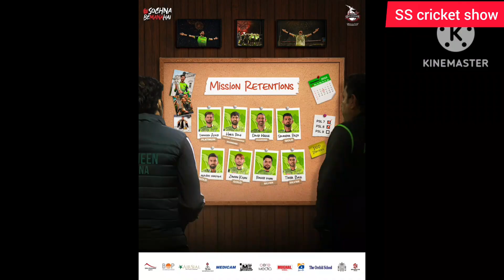PSL 2024 | Top 3 Best Retentions in PSL9 Draft | QG New Captain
"Hey, cricket enthusiasts! Welcome back to [Ss cricket show]. I'm [sakhi sultan], and today we've got an exciting episode for you as we dive into the PSL 2024 buzz. In this video, we'll be discussing the top 3 best retentions from the PSL9 Draft and the newly appointed captain for Quetta Gladiators. So, let's jump right in!"

[Segment 1 - Top 3 Retentions]
Host: "Starting off with the team-building strategies, let's explore the top 3 retentions that caught everyone's attention in the PSL9 Draft. Number 3..."

[Clip 1 - Retention 3]
Host (voiceover): "Coming in at third place, [Player Name] has been retained by [Team Name]. Here's why this decision is crucial for the team's dynamics."

[Clip 2 - Retention 2]
Host: "Now, let's move on to the second-best retention in the draft. [Player Name] is staying put with [Team Name]. The impact this player brings to the squad is unmatched, and here's why."

[Clip 3 - Retention 1]
Host: "And claiming the top spot for the best retention in the PSL9 Draft is none other than [Player Name] with [Team Name]. This strategic move is set to shape the team's performance in the upcoming season. Let me break down why this is a game-changer."

[Transition to Segment 2 - QG New Captain]
Host: "Shifting our focus to Quetta Gladiators, there's a significant development – a new captain for the team. Drumroll, please!"

[Reveal - New Captain]
Host: "The responsibility now rests on the shoulders of [New Captain's Name]. A surprising choice or a strategic masterstroke? Let's analyze what this change means for Quetta Gladiators in PSL 2024."

[Segment 3 - Analysis and Predictions]
Host: "Before we wrap up, let's analyze the overall impact of these retentions and the new captaincy. How will these decisions influence the team dynamics, and what can we expect in the upcoming season? Share your predictions in the comments below!"

Host: "That's a wrap for today's video on PSL 2024 retentions and the new Quetta Gladiators captain. Until next time, I'm [sakhi sultan], signing off.